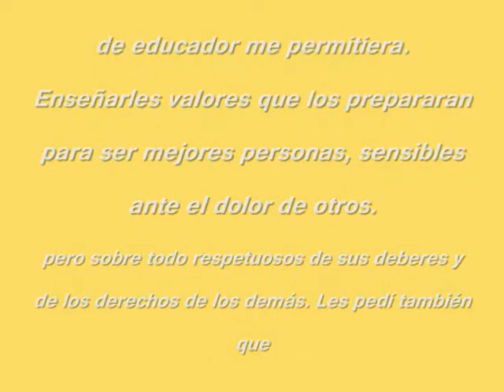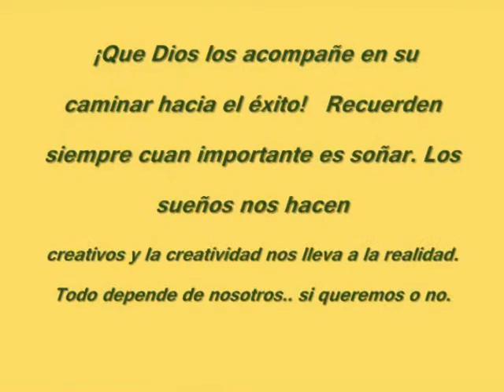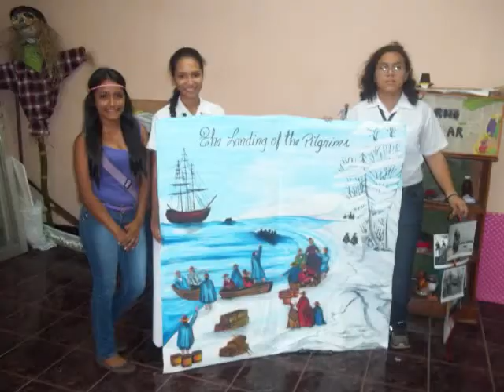Promocion 2015 BMC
Selección de fotos durante la estadía en el Colegio Beatriz Miranda de Cabal desde 2010 hasta el 2015.